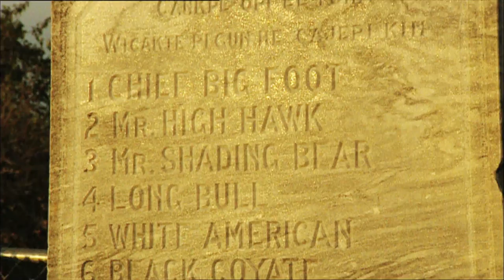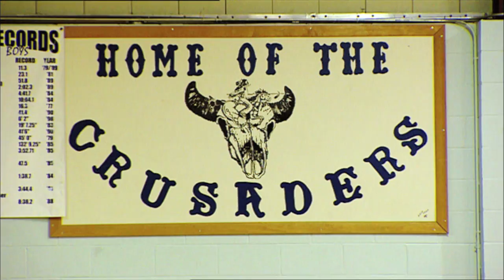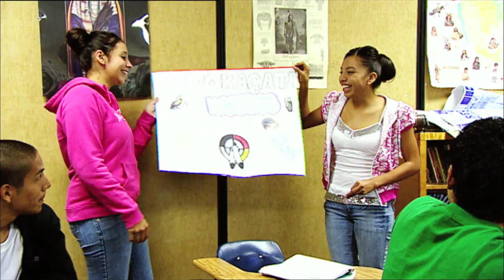Basketball on Pine Ridge Indian Reservation | Trans World Sport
Pine Ridge is home to over 30,000 members of the Oglala Lakota Sioux tribe.  Covering an area roughly the size of the state of Connecticut, it's an isolated place of both majestic beauty and abject poverty. It's considered to be the poorest part of the United States with around 85 per cent unemployment and the average family income is little more than 6,000 dollars a year.  When it comes to sport, Basketball is by far the most popular here, as it is on most Indian Reservations.  Many tribes promote the sport and see it as a way of keeping Native youths away from the problems of drugs and alcohol, which blight so many of their communities.